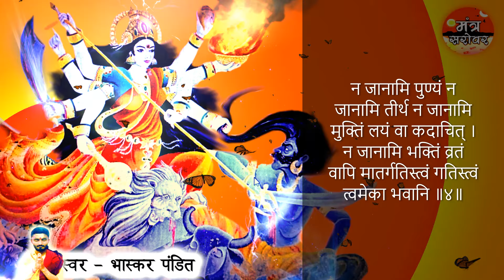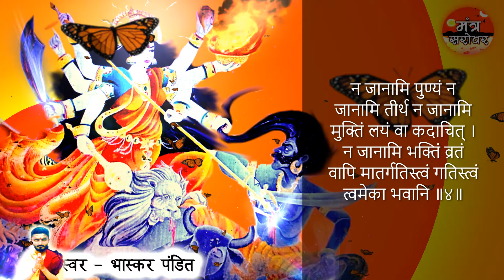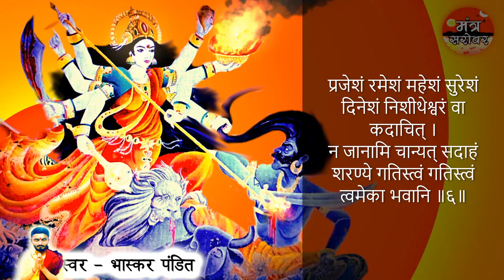Bhavani ashtakam in hindi - भवानी अष्टकम हिंदी में | bhavanyastakam | Mantra Sarovar |Bhaskar Pandit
bhavani ashtakam benefits / bhavani ashtakam ke fayde / bhavani ashtakam ke labh

आप इस अष्टकम की महिमा इस कथा के द्वारा समझ सकते हैं -

माँ भगवती को समर्पित यह अत्यन्य ही सुन्दर रचना है । यह दिव्य स्तोत्र साधक के मन में माँ भवानी के चरणों के प्रति भक्ति और प्रेम का संचार करने वाला है भवानी अष्टकम की रचना जगत गुरु आदि शंकराचार्य जी ने की है।
आदि गुरु शंकराचार्य भगवान शिव के परम भक्त थे उन्होंने भगवान शिव की स्तुति में अनेक श्लोकों और स्तोत्रों की रचना की , परन्तु जगतजननी माँ भगवती दुर्गा की श्लोकों और स्तोत्रों के द्वारा स्तुति कभी नहीं की
भवानी अष्टकम की रचना के पीछे की प्रचलित  कथा के अनुसार
एक समय की बात है जगत गुरु आदि शंकराचार्य बीमार पड़ गए आत्याधिक पीड़ा और शरीर के कमज़ोर पड़ जाने के कारण वह स्वयं जल ग्रहण करने में सर्वथा असमर्थ हो गए
आदि शंकर पर कुछ क्रोधित परन्तु साथ ही साथ जगत की माता होने के कारण मन में दया का भाव लिए आदि शंकराचार्य की परीक्षा लेने हेतु उसी समय माता महामाया कष्ट निवारणी माँ भगवती प्रकट हुईं

माता को आपने समक्ष देख जब शंकराचार्य जी ने माता से पूछा कि वह उनके इस कष्ट का निवारण क्यों नहीं कर रहीं हैं
आदि शंकराचार्य को इस प्रकार कष्ट में देखकर करुणा के वशीभूत होने पर भी माता भवानी ने उनसे प्रश्न किया की तुम तो केवल भगवान शिव  की ही आराधना करते हो और केवल उन्ही के स्तोत्रों की रचना करते हो ? कहाँ हैं भगवान भोलेनाथ वह तुम्हारे कष्ट का निवारण क्यों नहीं करते
पुत्र के कष्ट में होने पर सर्व प्रथम माता ही उसका सहारा होती है
माता के इन वचनों को सुनकर आदि शंकराचार्य को बहुत अपराध बोध हुआ और उन्होंने माँ दुर्गा भवानी की स्तुति में इस परम कलयाणकारी स्तोत्र की रचना की और इससे प्रसन्न हो माँ ने उनके सभी कष्टों का निवारण कर दिया

bhavani ashtakam by adi shankaracharya / bhavani ashtakam lyrics / bhavani ashtakam sanskrit lyrics / bhavanyastakam

न तातो न माता न बन्धुर्न दाता
न पुत्रो न पुत्री न भृत्यो न भर्ता।
न जाया न विद्या न वृत्तिर्ममैव
गतिस्त्वं गतिस्त्वं त्वमेका भवानि ॥1॥

भवाब्धावपारे महादुःखभीरुः
पपात प्रकामी प्रलोभी प्रमत्तः।
कुसंसारपाशप्रबद्धः सदाहं
गतिस्त्वं गतिस्त्वं त्वमेका भवानि ॥2॥

न जानामि दानं न च ध्यानयोगं
न जानामि तन्त्रं न च स्तोत्रमन्त्रम्।
न जानामि पूजां न च न्यासयोगम्
गतिस्त्वं गतिस्त्वं त्वमेका भवानि ॥3॥

न जानामि पुण्यं न जानामि तीर्थं
न जानामि मुक्तिं लयं वा कदाचित्।
न जानामि भक्तिं व्रतं वापि मातर्
गतिस्त्वं गतिस्त्वं त्वमेका भवानि ॥4॥

कुकर्मी कुसंगी कुबुद्धिः कुदासः
कुलाचारहीनः कदाचारलीनः।
कुदृष्टिः कुवाक्यप्रबन्धः सदाहम्
गतिस्त्वं गतिस्त्वं त्वमेका भवानि ॥5॥

प्रजेशं रमेशं महेशं सुरेशं
दिनेशं निशीथेश्वरं वा कदाचित्।
न जानामि चान्यत् सदाहं शरण्ये
गतिस्त्वं गतिस्त्वं त्वमेका भवानि ॥6॥

विवादे विषादे प्रमादे प्रवासे
जले चानले पर्वते शत्रुमध्ये।
अरण्ये शरण्ये सदा मां प्रपाहि
गतिस्त्वं गतिस्त्वं त्वमेका भवानि ॥7॥

अनाथो दरिद्रो जरारोगयुक्तो
महाक्षीणदीनः सदा जाड्यवक्त्रः।
विपत्तौ प्रविष्टः प्रणष्टः सदाहं
गतिस्त्वं गतिस्त्वं त्वमेका भवानि ॥8॥

bhavani ashtakam in hindi / bhavani ashtakam hindi
भवानी अष्टकम हिंदी में / भवानी अष्टकम हिंदी
bhavani ashtakam with meaning / bhavani ashtakam meaning

॥1॥
इसका अर्थ :- हे भवानि! पिता माता भाई दाता पुत्र पुत्री भृत्य स्वामी स्त्री विद्या और वृत्ति–इनमें से कोई भी मेरा नहीं है, हे देवि! एकमात्र तुम्हीं मेरी गति हो, तुम्ही मेरी गति हो।

॥2॥
इसका अर्थ :- मैं अपार भवसागर में पड़ा हूँ महान दु:खों से भयभीत हूँ कामी लोभी मतवाला तथा घृणायोग्य संसार के बन्धनों में बँधा हुआ हूँ, हे भवानि! अब एकमात्र तुम्हीं मेरी गति हो।

॥3॥
इसका अर्थ :- हे देवि!मैं न तो दान देना जानता हूँ और न ध्यानमार्ग का ही मुझे पता है,तन्त्र और स्तोत्र-मन्त्रों का भी मुझे ज्ञान नहीं है, पूजा तथा न्यास आदि की क्रियाओं से तो मैं एकदम कोरा हूँ,
अब एकमात्र तुम्हीं मेरी गति हो।

॥4॥
इसका अर्थ :- न पुण्य जानता हूँ न तीर्थ न मुक्ति का पता है न लय का। हे माता!भक्ति और व्रत भी मुझे ज्ञात नहीं है, हे भवानि! अब केवल तुम्हीं मेरा सहारा हो।

॥5॥
इसका अर्थ :- मैं कुकर्मी, बुरी संगति में रहने वाला,दुर्बुद्धि,दुष्टदास,कुलोचित सदाचार से हीन,दुराचारपरायण, कुत्सित दृष्टि रखने वाला और सदा दुर्वचन बोलने वाला हूँ,हे भवानि! मुझ अधम की एकमात्र तुम्हीं गति हो।

॥6॥
इसका अर्थ :- मैं ब्रह्मा विष्णु शिव इन्द्र सूर्य चन्द्रमा तथा अन्य किसी भी देवता को नहीं जानता हे शरण देने वाली भवानि!एकमात्र तुम्हीं मेरी गति हो।

॥7॥
इसका अर्थ :- हे शरण्ये!तुम विवाद विषाद प्रमाद परदेश जल अनल पर्वत वन तथा शत्रुओं के मध्य में सदा ही मेरी रक्षा करो,हे भवानि!एकमात्र तुम्हीं मेरी गति हो।

॥8॥
इसका अर्थ:- हे भवानि!मैं सदा से ही अनाथ,दरिद्र जरा-जीर्ण रोगी अत्यन्त दुर्बल दीन गूंगा विपदा से ग्रस्त और नष्ट हूँ,अब तुम्हीं एकमात्र मेरी गति हो।

स्वर - भास्कर पंडित
Voice By - Bhaskar Pandit

"लगाइये आस्था की डुबकी "
~ मंत्र सरोवर ~